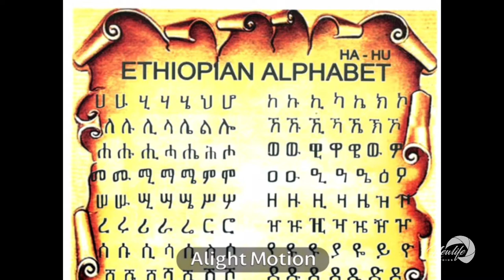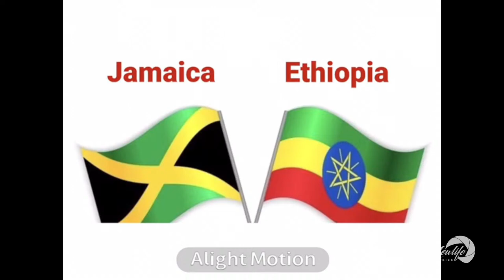Emancifest Festival 2022! 15th Staging! July 31 & Aug 1, 2022. Sligoville stadium. FREE ADMISSION!!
The event, which will be held at the Sligoville Stadium in St Catherine between July 31 & August 1, 2022.
MP Natalie Neita-Garvey & David Reid, Jamaica Cultural Development Commission ( JCDC) Regional Manager

Join us and enjoy activities like Cricket Competition, Kiddies Village, Maypole & Jonkanoo, Mento Band, Church Service, Gospel Concert, Bonfire, Netball & Football, Adult Fun Zone, Celebrity Cookoff, Crowning of Miss Emancifest and Roots Reggae Concert.

Newlife Studios will be streaming the live on the Ground on Aug 1, 2022

Sligoville,
Jamaica · Bog Walk,
Jamaica · Angels,
Jamaica

Newlife Studios Location:
138 Muirhead Ave

Cell: (DIGICEL) 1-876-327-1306 / (FLOW) 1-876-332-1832
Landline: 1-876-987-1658